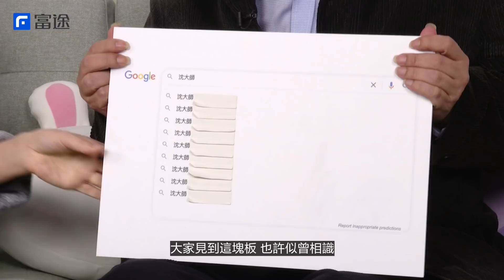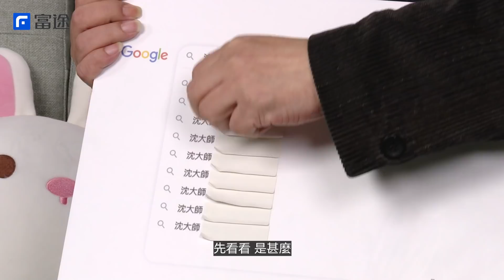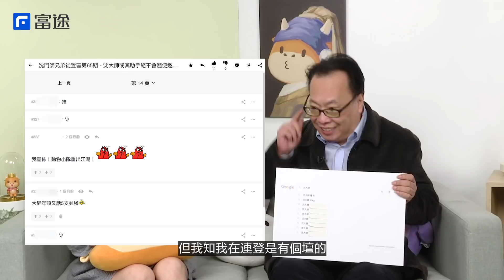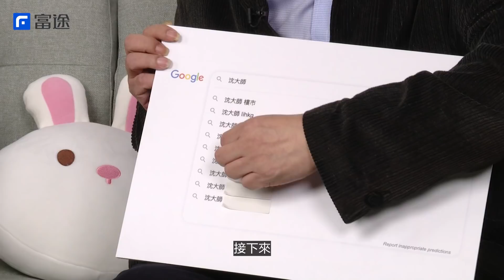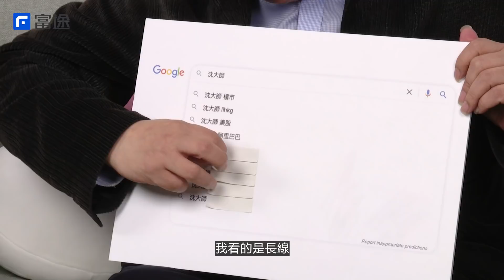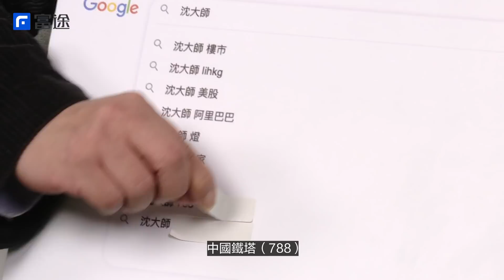獨家！沈大師首次爆身家 美股死硬、788絕不認錯原因係乜? 【牛牛已留座】EP27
2022年【牛牛已留座】頭炮請到沈大師！今集會同大師玩個小遊戲，請佢揭曉最多人search佢嘅關聯字！保證有Fans及Haters想知嘅話題！大師會點回應？立即收睇今集牛牛已留座！
【2023迎新優惠✨獎勵最高逾$2000】

恒指重回2萬點📈隨時睇準機會做好準備！由即日起至2023年1月31號滿足指定開戶條件，就可以喺獎勵入面5選1🎁
🌟18股匯豐控股
🌟1股迪士尼
🌟超市禮券
🌟理財現金券（價值HKD 1,200）
🌟港股Lv.2 串流報價 (4個月)

同時可以體驗現金寶+真保本5.8%回報^，資金靈活無鎖定期，睇啱就可以出擊喇✨
^ 真保本為保障本金，是指活動期內淨值波動所產生的虧損由富途補貼；而5.8%回報是富途在活動期內提供的收益保障，並非所買基金的保證收益。本活動適用基金本身並不具備任何保本或保證性質，具體基金收益視乎基金表現 。優惠受條款及細則約束。